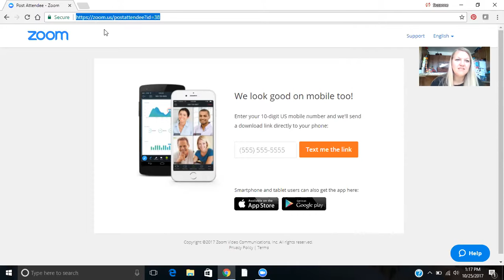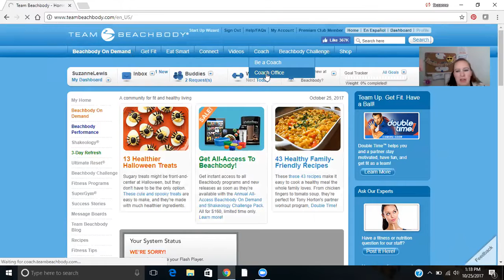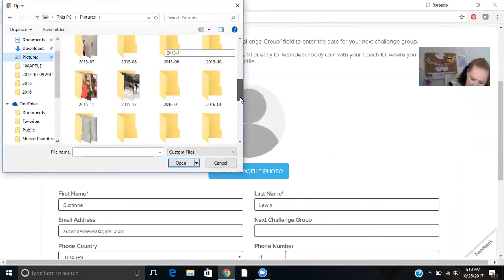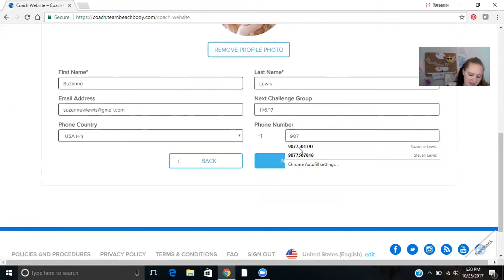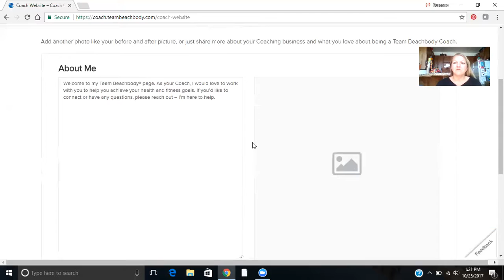Team Call October 25, 2017